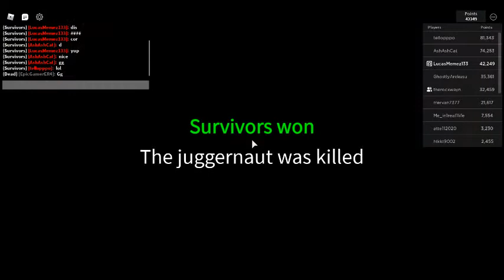was in ash cat lobby in juggernaut moddee